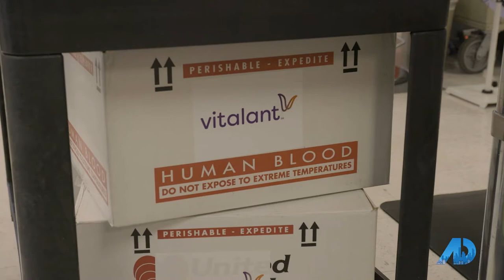The American Dream TV - Laura Harbison Tours Vitalent (United Blood Services)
Here is the full segment of Laura Harbison's Tour of Vitalent (United Blood Services)

Make sure you check out this episode!